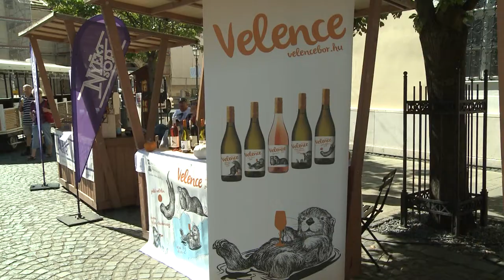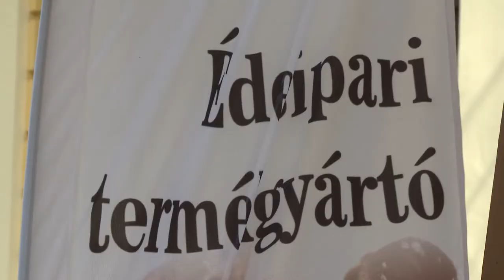Agrár péntek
Ez évben is megrendezte a Fejér megyei termelők kóstolással és vásárral egybekötött vásárát az Agrárkamara. A Városház téren a legkülönbözőbb termékekből válogathattak az érdeklődők.